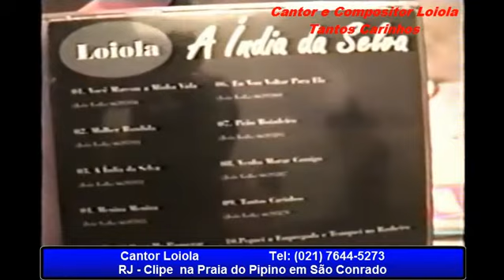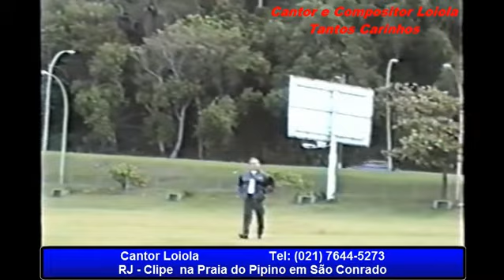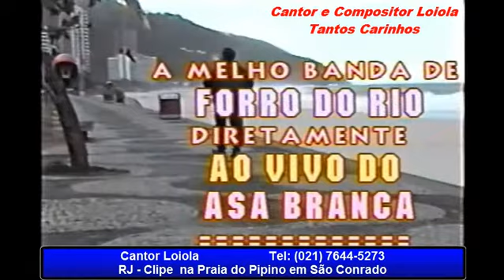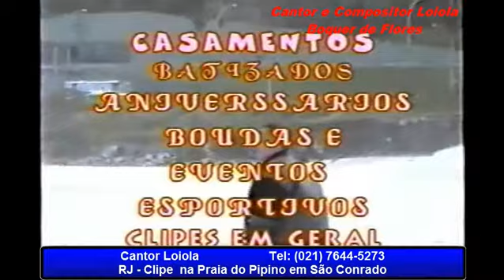Loiola - Clipe na Praia do Pipino em São Conrado